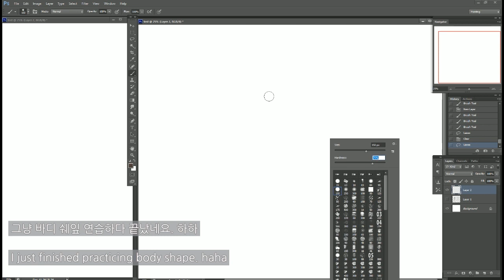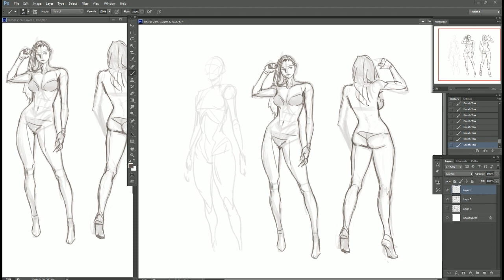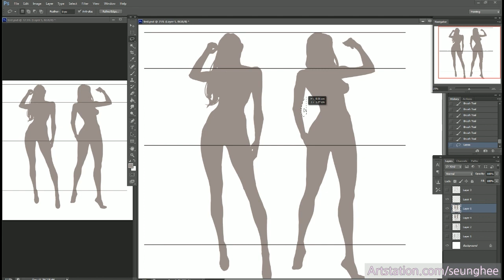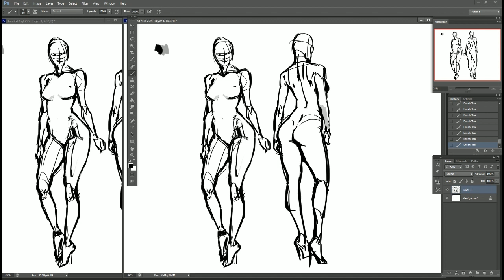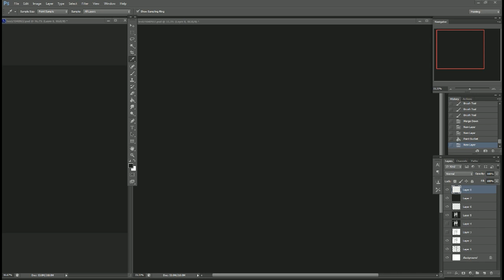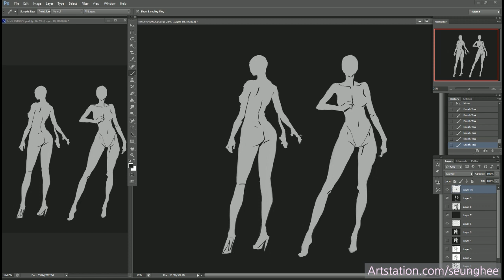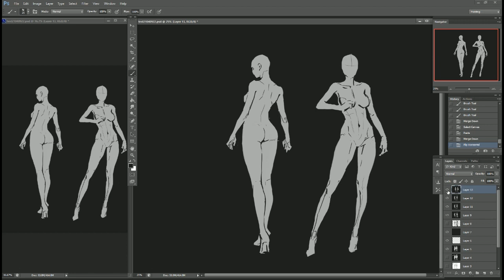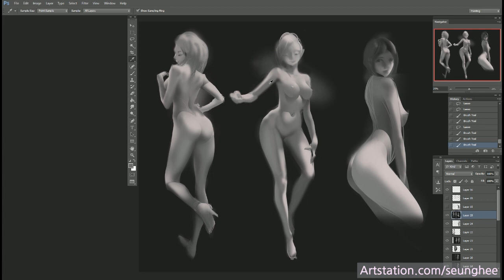Woman's body free sketches 여자 인체 연습 Body Shape drawing Practice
패트론 Test OPEN ! 5월에 시작합니다. !! It starts in May.
하루 작업을 시작하며 연습한 부분이에요. 다음은 더 나은 영상으로 뵙도록 할께요!
It's the part I practiced at the start  a day. Next time,  I will see you with a better video!